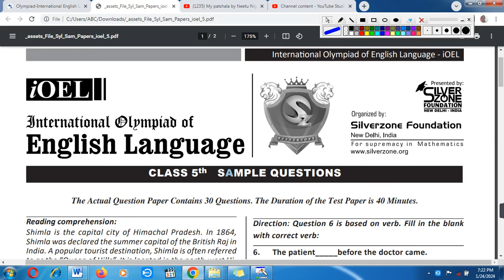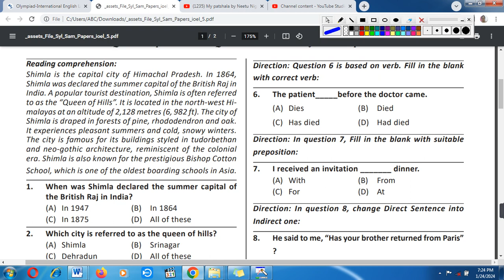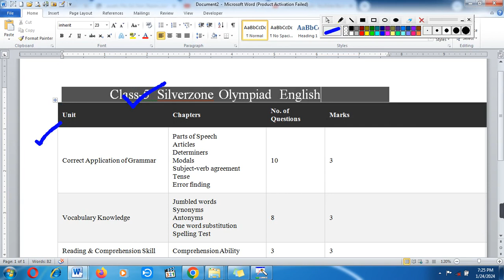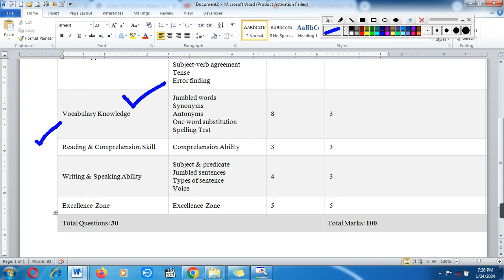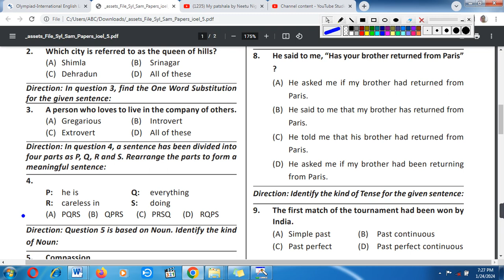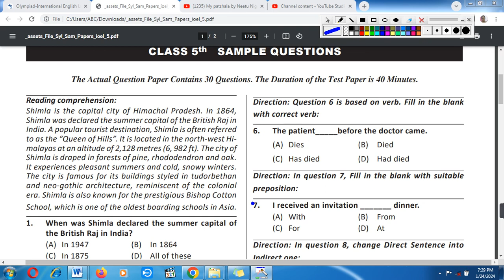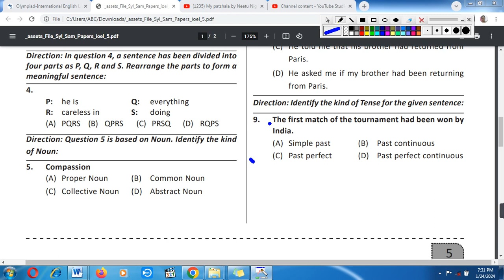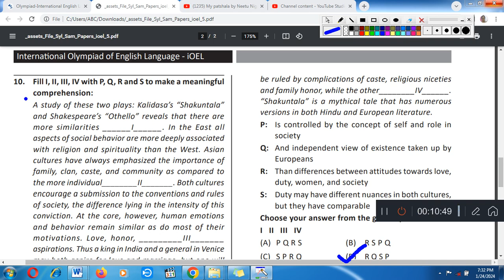Class 5th Silverzone Olympiad/International English Olympiad/Sample Paper & Syllabus For class 5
Class 5th Silverzone Olympiad/International Informatics Olympiad/Sample Paper & Syllabus For class 5